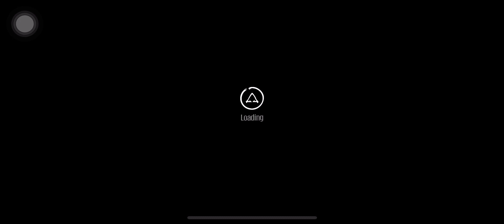Magic Vs Metal - Gameplay ( iOS / Android )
Magic Vs metal
iOS , Android
Free